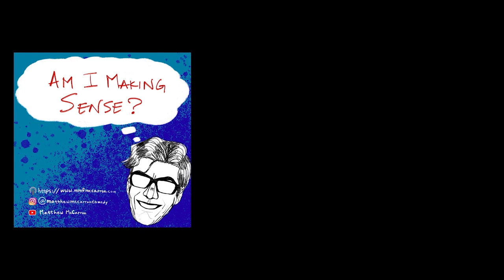Emon Dismore and the ballad of Mr Puggles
Emon had a cute dog that was half pug half beagle.  It was cute, then some pitbulls attacked him. :( frowny face.
South bay comedy, podcaster, and philosopher.  Keeping things classy since 2019.